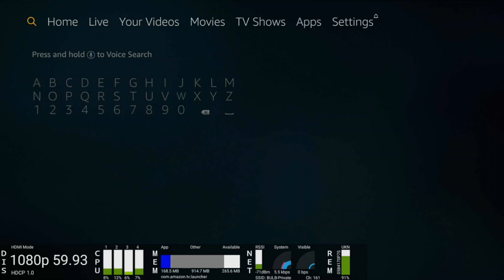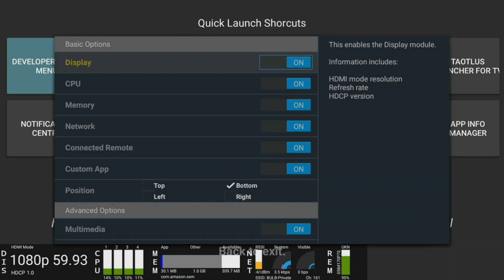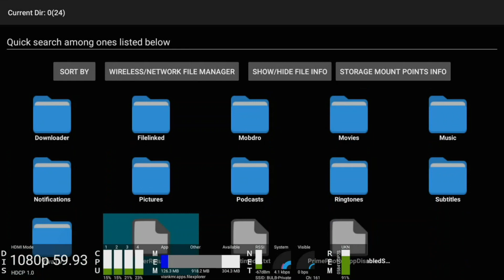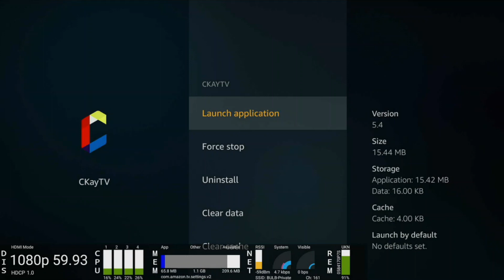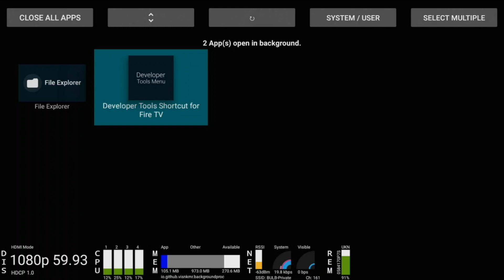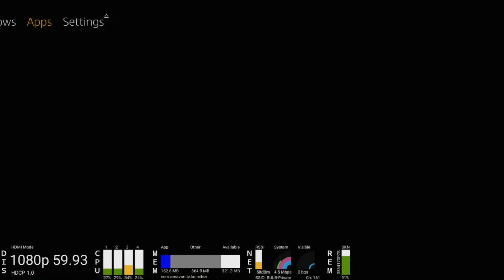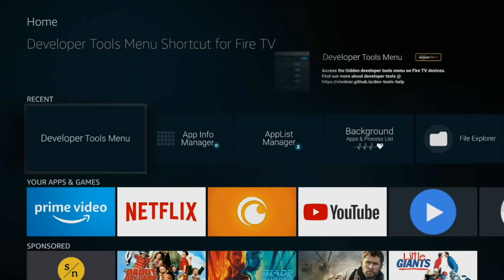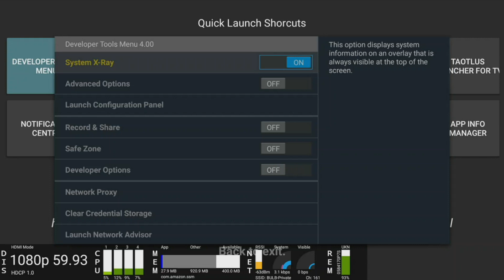MAKE YOUR FIRE STICK 4K RUN FASTER - GENERAL MAINTENANCE - DECREASE VIDEO BUFFERING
🔐 A VPN protects your privacy online and secures your internet connection. Without a VPN your ISP will see all your internet traffic and activity. You can setup a VPN on most of the devices you use right now including Android, iOS, OSX, Windows, and even directly on your wireless router. A VPN will also allow you to access all your favorite content from around the world.